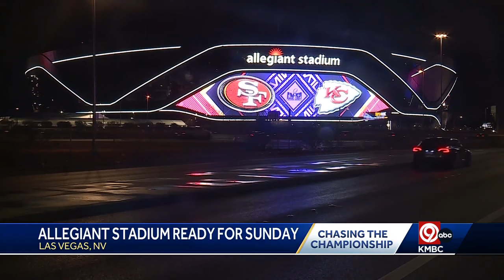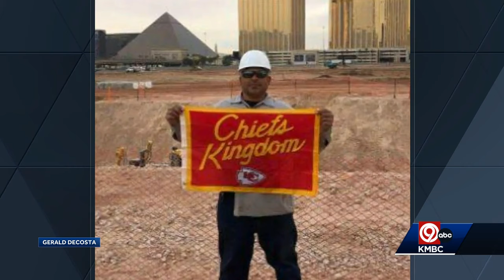Is there really a Kansas City Chiefs flag buried under Allegiant Stadium?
We asked the construction worker in question. Here's what he said.